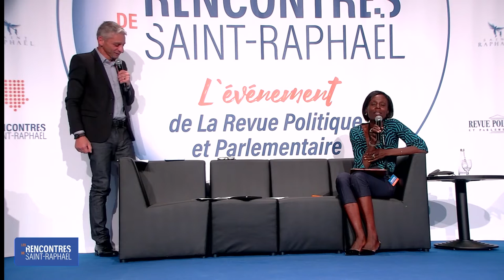Les Rencontres de Saint-Raphaël : La politique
Sujet de la conférence :
LA POLITIQUE PEUT-ELLE QUELQUE CHOSE ?

Présentation des intervenants :
Animation : Jean-François Achilli
- Chantal Delsol - Philosophe, professeur émérite des Universités, membre de l’Institut
- Jean Garrigues - Président du Comité d’histoire parlementaire et politique
- Chloé Morin – Spécialiste de l’analyse des tendances et de la stratégie d’opinion
- Anne-Laure Kiechel - Conseillère économique, fondatrice de Global Sovereign Advisory
- Ross McInnes - Président du conseil d’administration de Safran
- Laétitia Hélouet - Directrice de HEIP et du Centre d’études diplomatiques et stratégiques, présidente du Club 21e siècle

Chapitres :
00:00 - Introduction de Jean-François Achilli
04:02 - Présentation de Laétitia Hélouet
04:52 - Présentation de Chantal Delsol
05:05 - Présentation de Chloé Morin
05:30 - Présentation de Ross Mcinnes
06:17 - Présentation de Jean- Garrigues
07:45 - Intervention de Chantal Delsol
15:56 - Présentation de Anne-Laure Kiechel
16:38 - Intervention de Laétitia Hélouet
21:46 - Intervention de Anne-Laure Kiechel
30:06 - Intervention de Chloé Morin
36:07 - Intervention de Ross Mcinnes
43:19 - Intervention de Jean- Garrigues
58:41 - Intervention de Laétitia Hélouet
01:07:48 - Intervention de Anne-Laure Kiechel
01:14:42 - Intervention de Chantal Delsol
01:19:22 - Intervention de Laétitia Hélouet
01:21:19 - Intervention de Chantal Delsol
01:21:57 - Intervention de Laétitia Hélouet
01:22:21 - Intervention de Chantal Delsol
01:23:17 - Intervention de Laétitia Hélouet
01:24:20 – Intervention de Chloé Morin
01:28:10 - Intervention de Jean- Garrigues
01:32:48 - Intervention de Ross Mcinnes
01:38:05 – Question du public
02:20:46 - Question de Isabelle Djan Lignon